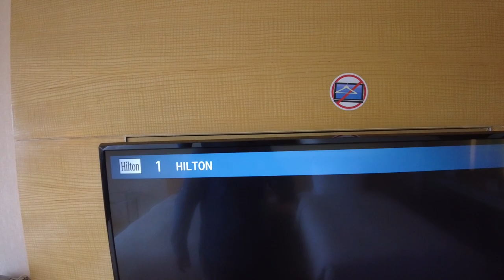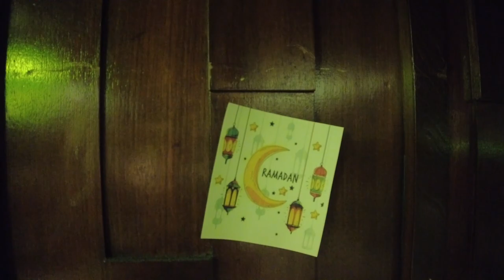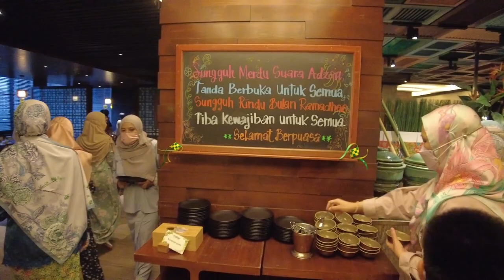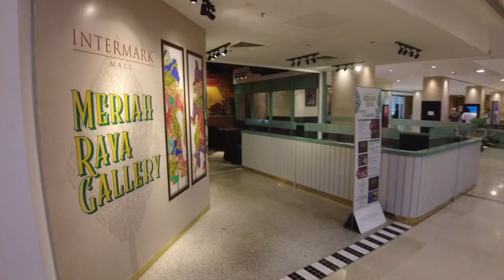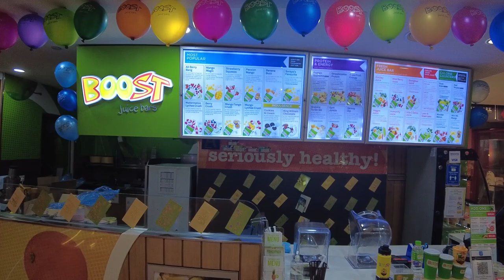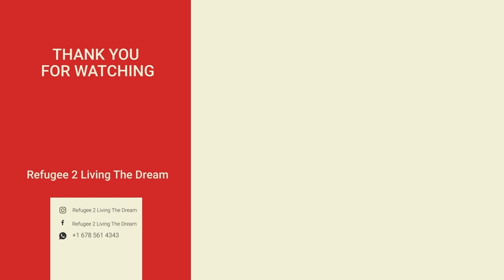HONEST REVIEW - DoubleTree by Hilton Kuala Lumpur Malaysia Travel Vlog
Info about me:  I moved to USA as a Refugee with Zero English & Zero $$$ and started working towards accomplishing the American Dream. Today, I'm very lucky to have the opportunity to Travel the World as a Family of 5 & Run a Real Estate Company at the SAME TIME.

-Youtuber & Business Owner
-Travelling Family of 5
-Influencer

 doubletree by hilton
 doubletree hilton kl
 jalan tun razak
 hilton kuala lumpur breakfast buffet
 doubletree by hilton kuala lumpur

Code : BU9XUCG21UDVMEOA
Code : NKSBRP56SFPKZGT0
Code : VKL3YUS44TDOQDVN